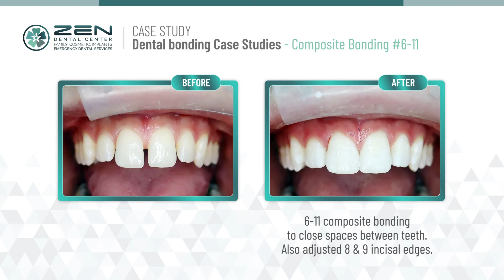[Zen Dental] Case Study: Dental bonding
Many patients come to us seeking a small change in the appearance of their teeth, such as fixing a minor chip, closing small spaces between teeth, or otherwise improving the color or shape of their teeth. Cosmetic bonding is a simple and affordable treatment option for enhancing the aesthetic appearance of your smile!

Welcome to Zen Dental. Zen Dental Center provides a wide variety of dental services and procedures to address all of our patients' dental health needs. By combining quality patient care with up-to-date technology, we are able to treat patients of all ages in a comfortable and relaxing setting.

To carry out the highest extent of dental care, our office is equipped with the latest technologies for diagnostic and restorative treatment. To gain the most accurate information, we use 3D digital x-ray imaging, as well as intraoral photography. Same-day restorations can make your treatment incredibly convenient, and gum health can be managed with laser periodontal treatments.

While up-to-date technology is an integral part of quality dental care, we do not overlook the need for outstanding customer service. Dr. Richard Miyata and his team take the time to listen to you. Our job as care providers cannot be done without a strong desire to partner with you on the achievement of your oral health and cosmetic goals. We are happy to answer questions you have about oral health or any particular treatment, as we want you to make the most educated decisions about your dental care.

310 Harvard Ave Unit E
Seattle, Washington 98102

Our website has information about the following topics:

Dental CheckUp
Dental Implants
Dental Restorations
Emergency Dentist
Kid Friendly Dentist
Periodontics
Smile Makeover
Dental Anxiety